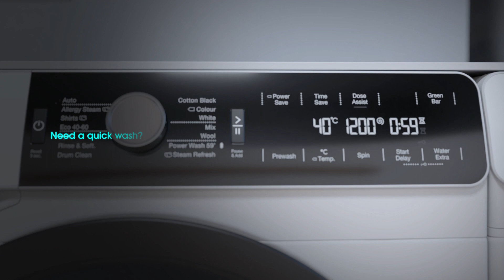Benefits of Hisense PureStream Washer: Power Wash 59'